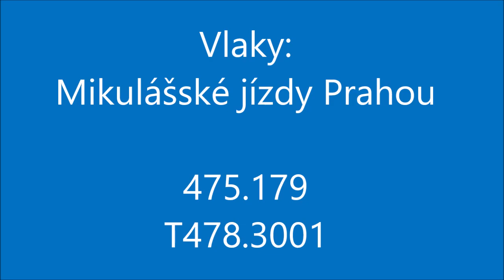Vlaky: Mikulášské jízdy Prahou (1.12.2018)